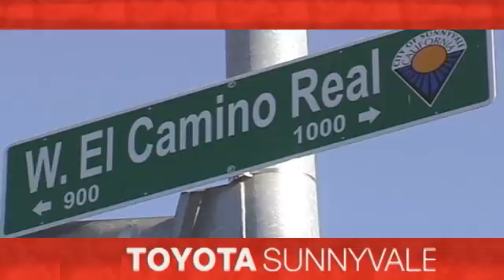2016 Toyota Corolla Sunnyvale CA San Jose, CA #100894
Year: 2016
Make: Toyota
Model: Corolla
Trim: LE
Engine: 4 Cyl. 1.8 L
Transmission: Variable
Color: Classic Silver Metallic
Interior: ASH
Stock #: 100894
VIN: 5YFBURHE7GP432294

Address:
898 W El Camino Real